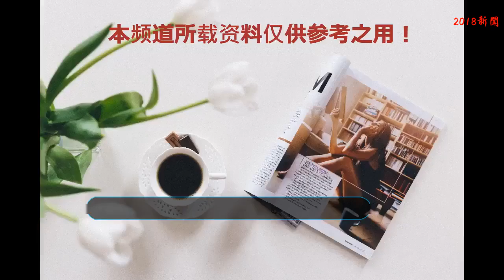周立波撕鄢軍幾近瘋狂，開啟碎碎念模式，網友：慫的雷聲大雨點小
去年1月份，周立波在美國被舉報涉毒持槍，一年四個月后，周立波被判無罪，撤銷所有案底。一個月之后，也就是2018年6月底，周立波和妻子胡潔高調回國，在機場笑容滿面，真正詮釋啥叫凱旋歸來。然而，回國只是養精蓄銳，周立波不會妥協，就算是美國法律判定無罪，那也不能白白被潑了一身臟水，如此就開始撕逼模式。
    時至今日，周立波對在美國時和自己有接觸的案件另一當事人唐爽，案件第一任律師莫虎，被看作案件背后操縱的鄢軍三個人已經互掐了一遍又一遍，莫虎揚言已經起訴周立波，鄢軍也在前些天對周立波的言論進行起訴，表示誹謗，三個人中唐爽算是安生一點的，但也絕不是省油的燈，能和周立波互撕，唐爽也是有一定定力的。
    似乎看起來，三人對打周立波，像是周立波空口白牙在污蔑，周立波卻在微博上各種叫冤鳴不平。前幾天還表示會應戰鄢軍，去美國揭開他的真面目，一周過去，周立波卻一點動靜都沒有，難道又是放空炮？周立波之后就以君子之態表示過以后不會再對此事進行回應，結果沒憋幾天就開始絮叨了，看來局面的訪問這沖擊力著實不小，讓周立波都坐不住了。
    最近周立波仍然是堅持各種叫苦喊冤的風格，而且小編發現，周立波的行為似乎就僅僅止步于發微博，一直未見他有別的作為。莫虎和鄢軍還抽空起了個訴，周立波如此振振有詞，怎么不對他們兩個下手呢？周立波雷聲大雨點小，看得小編心里也是百感交集，空有一腔熱血，微博碎碎念，卻沒有實質性動作，這種互掐和街頭婦女吵架有何異？
    周立波的美國之行到底只是說說而已還是在蓄勢待發，可能得靜等周立波接下來的行為，但是周立波撕鄢軍的狀態看起來是有些瘋狂了，一連這幾天，幾乎每天都會發動態批判鄢軍，曾經的摯友深情如今在“利益”面前都成了泡沫，這場掐架估計一時半會是停不下來了。
    對于周立波一直遲遲不動身去美國，網友們認為周立波是在等什么還是根本不會去？歡迎在文章最后給小編留言交流，小編每天都會推薦新的娛樂資訊，喜歡小編的話，記得點擊關注哦